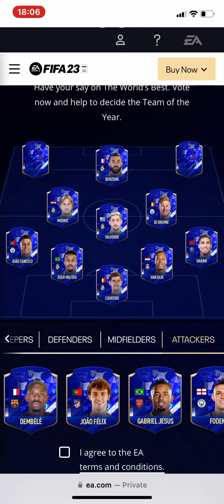FIFA 23: TOTY VOTE !!!